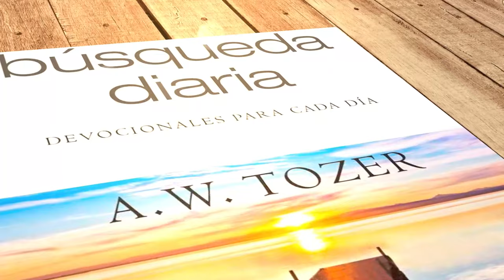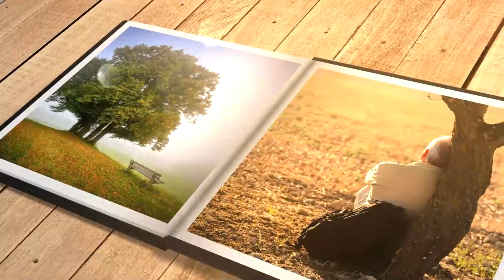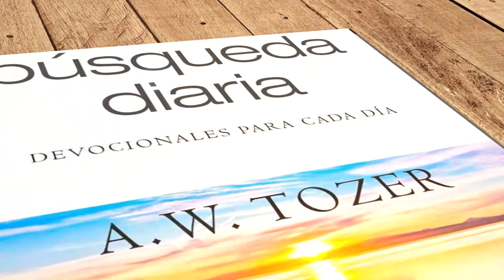Mi búsqueda diaria (14 de enero)